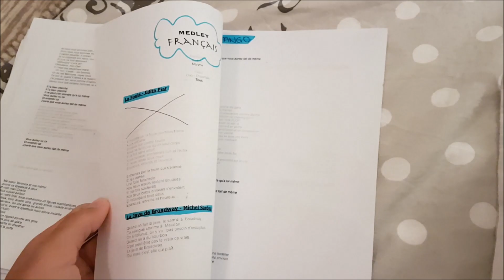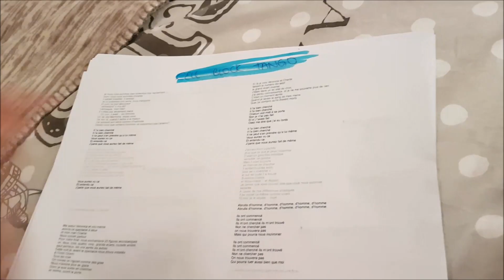MUSICAL THEATRE VLOG!🎭 Photoshoot B Live Event!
My first days as part of the theatre company B Live Events in the South of France. So happy to be singing again!